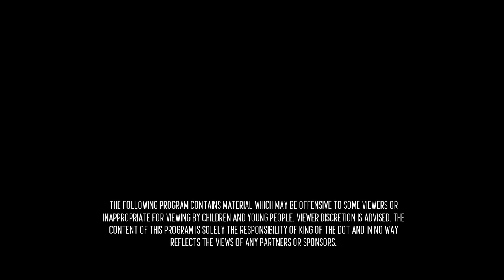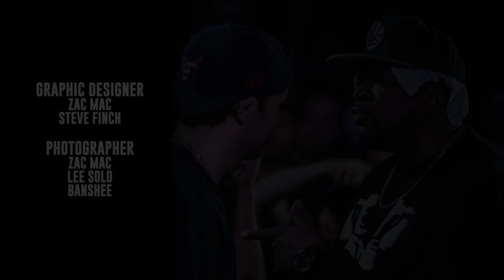KOTD - Rap Battle - Rone vs Head I.C.E. (Title Match)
KOTD Rap Battle Blackout7 - Rone vs Head I.C.E. (Title Match)
Hosted by: Organik, Gully TK & Bishop Brigante

Watch KOTD battle rap events FIRST & LIVE only King Of The Dot Entertainment is North America's premier urban entertainment company offering LIVE PPV's of all our big events at KOTD.TV. KOTD.TV is THE #1 Source to Watch HD Rap Battles Live and on VOD.